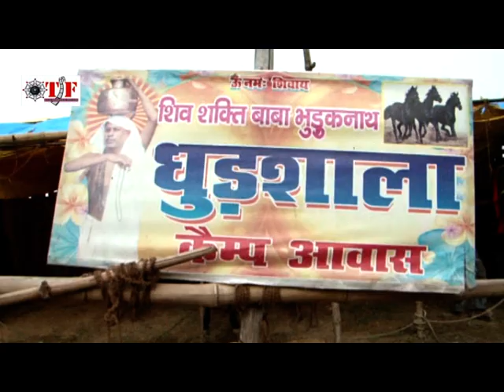Bhojpuri Devotional | Jai Baba Bhuduk Nath " जय बाबा भूडुक नाथ" | Sampurn Jeevan Darshan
Song:   Jai Baba Bhuduk Nath
Album: Sampurn Jeevan Darshan
Singer: Shen Datt Sing 'Shaan'
Label: Team Films Bhojpuri